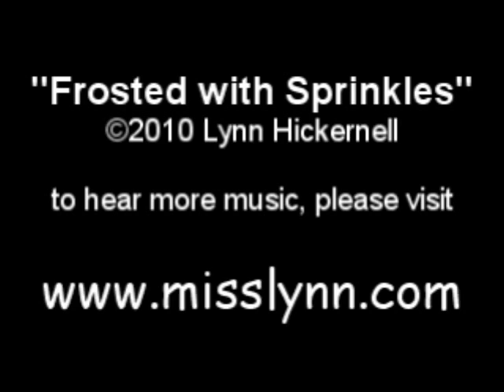Frosted with Sprinkles (The Doughnut Store Song)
Official music video for "Frosted with Sprinkles (the Doughnut Store Song)" by Miss Lynn.